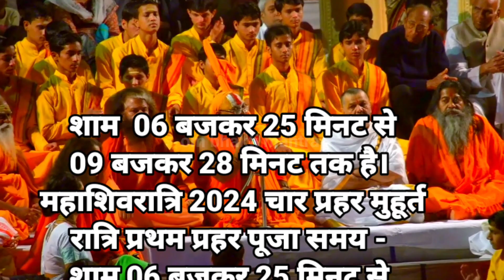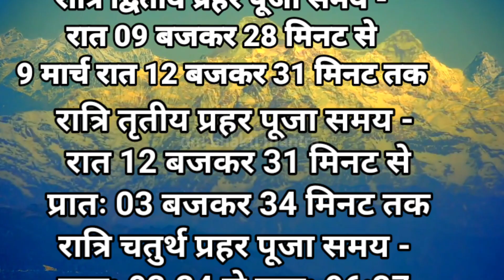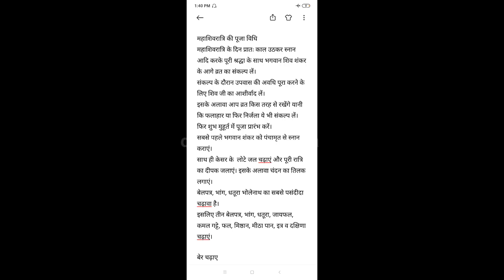Mahashivratri 2024 | Mahashivratri Puja ka shubh Muhurt 2024 | महाशिवरात्रि पूजा के सभी जरूरी नियम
Shivratri ke upay
Mahashivratri par kya karna chahiye
mahashivratri ke upay
mahashivratri Puja ka shubh muhurat
mahashivratri ka niyam
mahashivratri Puja
Puja ke niyam
Puja ka upay
mahashivratri ke khas upay
mahashivratri par yah upay jarur kare
mahashivratri par kya krna chahiye
महाशिवरात्रि महत्व
महाशिवरात्रि पूजा का महत्व
महाशिवरात्रि का फल
महाशिवरात्रि पर क्या करना चाहिए
महाशिवरात्रि पर शुभ फल कैसे मिलेगा
महाशिवरात्रि का इतिहास
mahashivratri vrat kab karna chahiye
mahashivratri vrat kaise kare
yese kare shivbhakti
shivbhakti ke upay